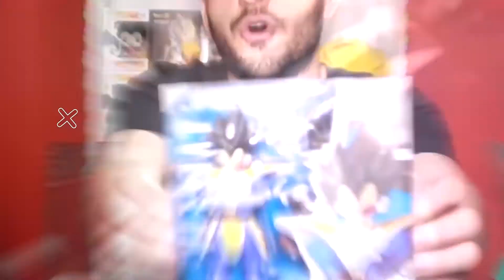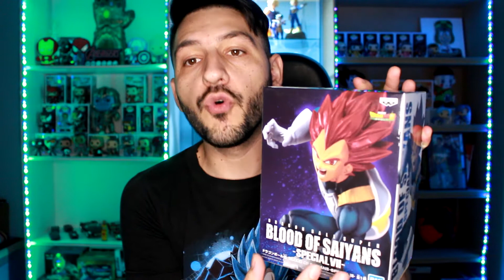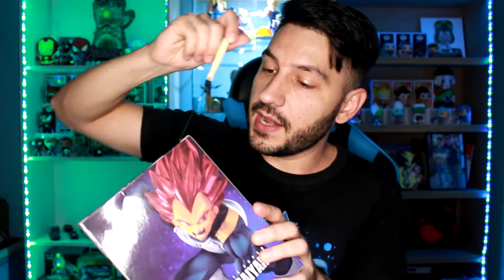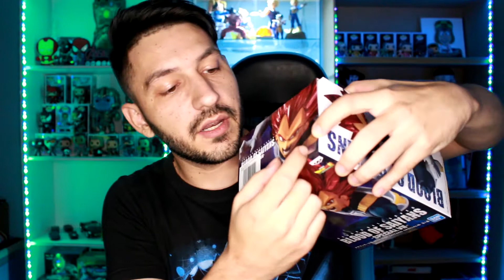UNBOXING | Vegeta SSJG Banpresto Blood Of Saiyans